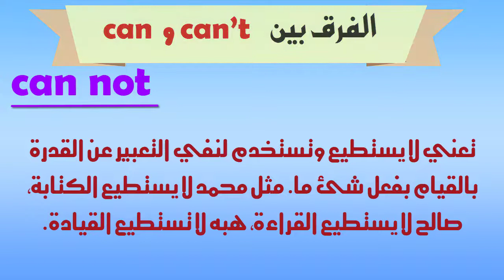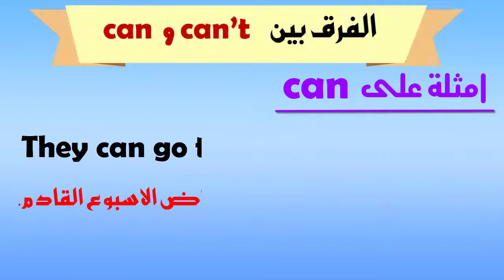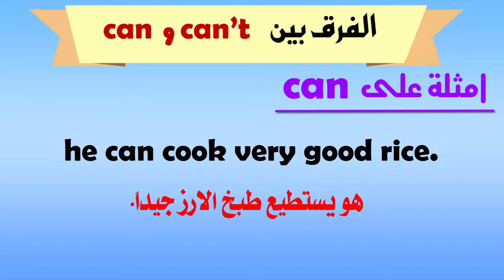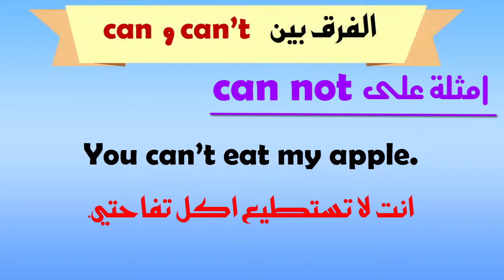تعلم الفرق بين can و can't فى اللغة الانجليزية